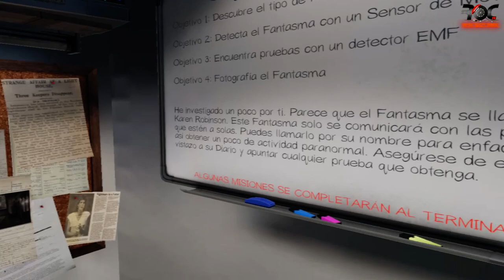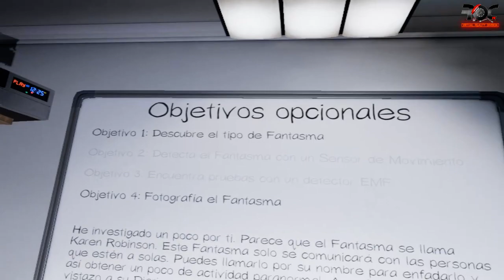Phasmophobia. Visitamos a Karen Robinson